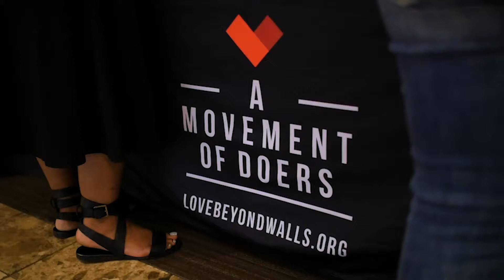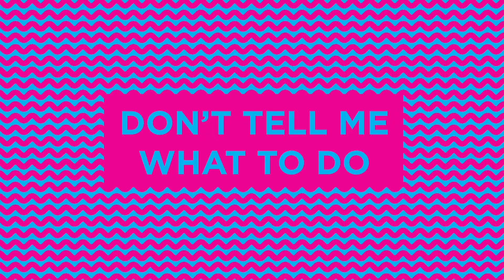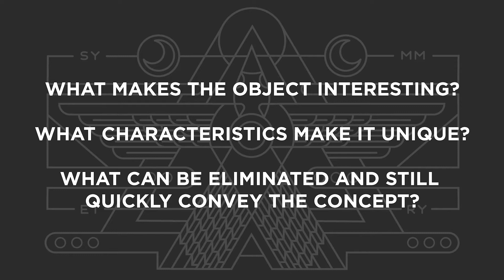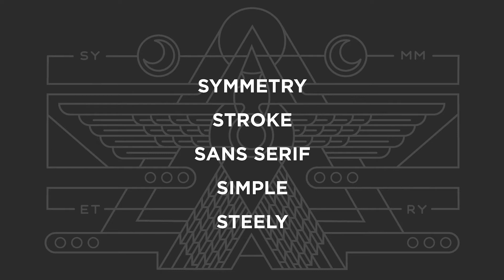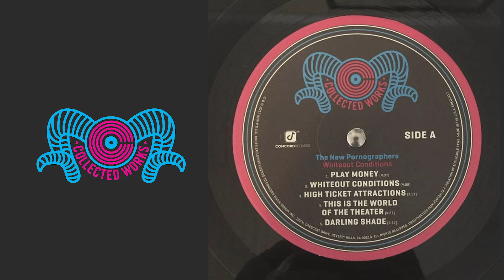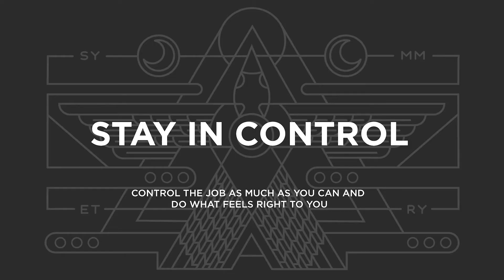Brian Steely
Brian Steely at CreativeMornings Atlanta, February 2019. Free events like this one are hosted every month in dozens of cities. Discover hundreds of talks from the world's creative community